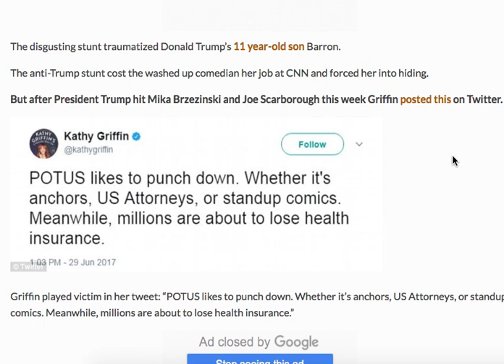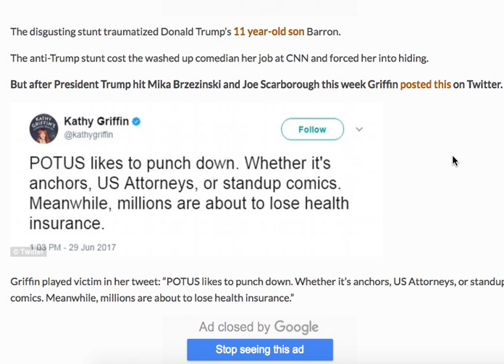KATHY GRIFFIN CRAWLS OUT OF HER HOLE TO TAKE POTSHOT AT TRUMP OVER MIKA TWEET!